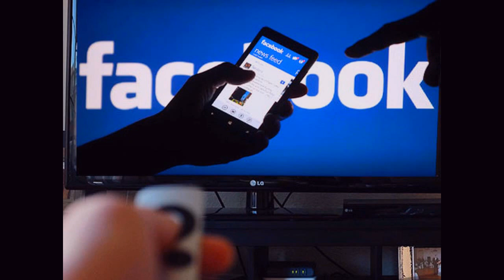FACEBOOK_-_MATEJ ŽELEZNIK [OFFICIAL SONG]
Slovenian singer and player: Matej Železnik, Words & Music by Matej Železnik